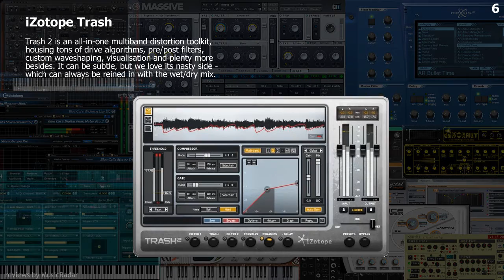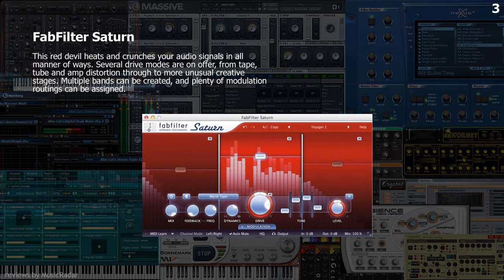6 Great SATURATION & DISTORTION PLUGINS